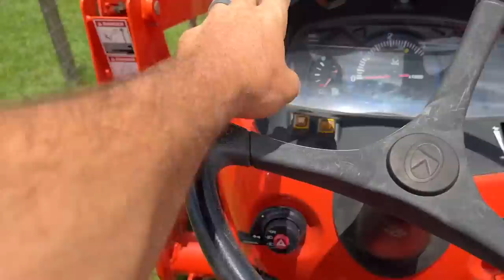You Won't Believe What Arms Family Left At Our Farm!